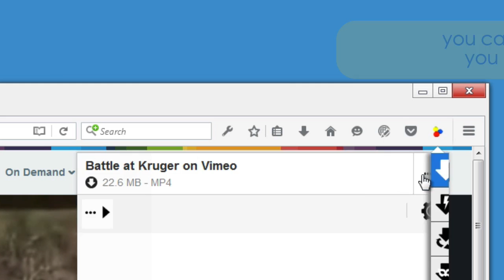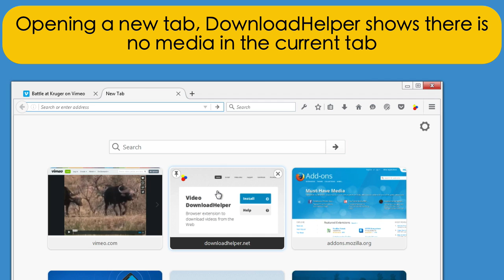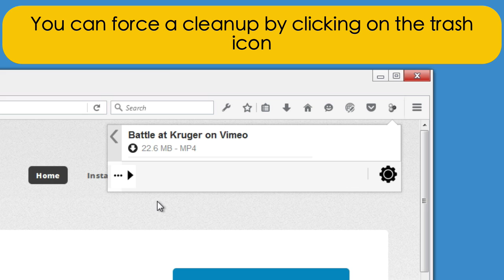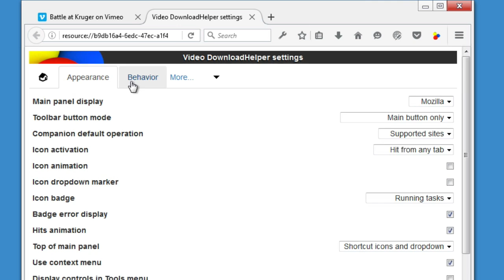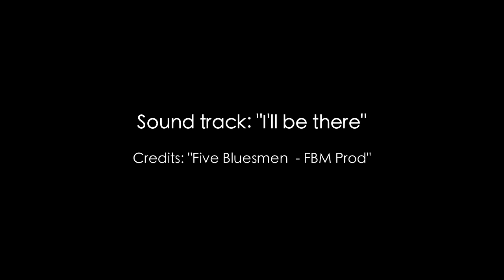Video DownloadHelper 6: User interface basics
How to use the new Video DownloadHelper user interface introduced in version 6